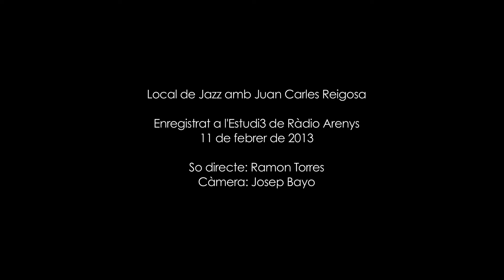Ciro Berenguer - Cielos al sur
Acompanyat al contrabaix per Roberto Capriotti, Ciro Berenguer ha tornat a portar el jazz al nostre Estudi 3. El Local de Jazz ha obert les portes per acollir la guitarra del Ciro Berenguer i els seus nous temes.